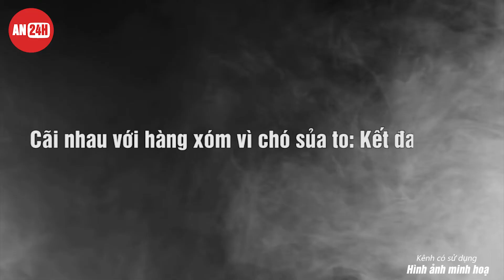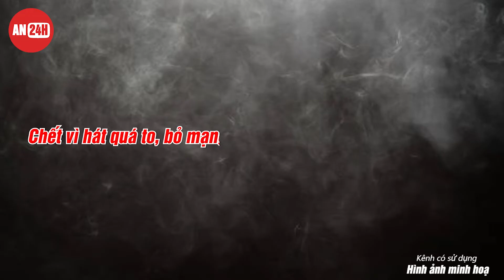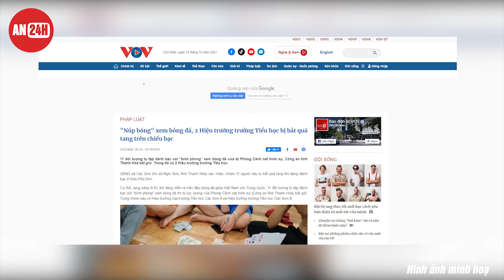Cãi Nhau Vì Chó Sủa To Dẫn Đến Cái Kết Đau Buồn | AN24H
►An Ninh 24H là kênh chuyên tổng hợp tin tức thời sự, pháp luật, an ninh trật tự, đời sống xã hội, những vụ việc nóng nhất, mới nhất diễn ra trong ngày ở cả trong và ngoài nước.
Chúng tôi mong muốn chia sẻ cùng với cộng đồng những câu chuyện gần gũi, đời thường nhất nhưng cũng chứa đựng thông điệp cuộc sống và giá trị nhân văn tích cực để mọi người cùng nhau SỐNG TỐT.
Bản quyền thuộc về CMC Media. Quý vị vui lòng không reup video, âm thanh của kênh.